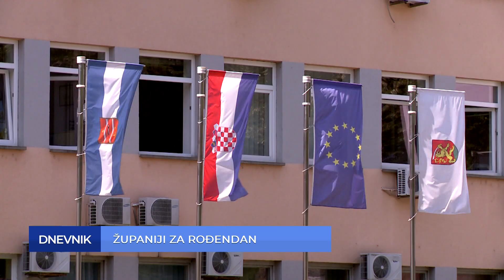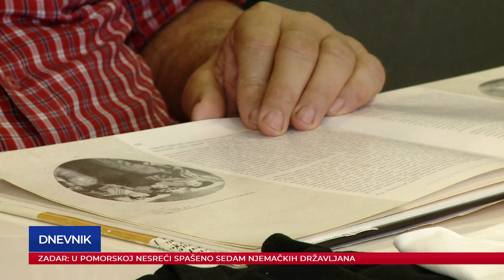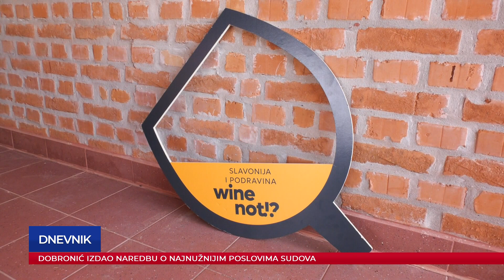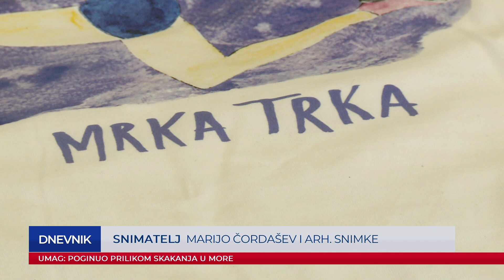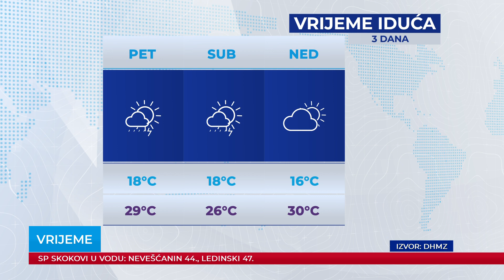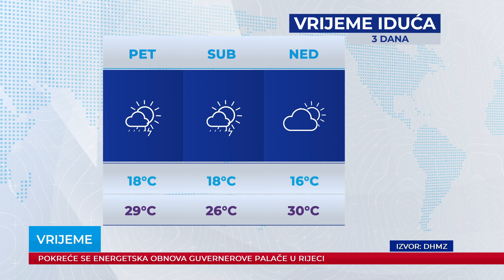Dnevnik 19.07.2023.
Dnevnik Plave televizije, emitiran 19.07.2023. u 18:30